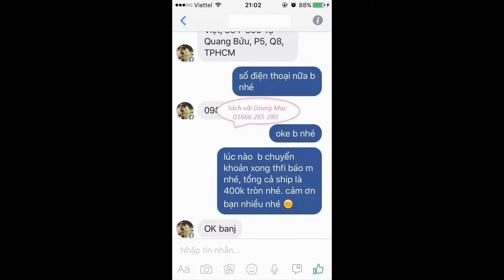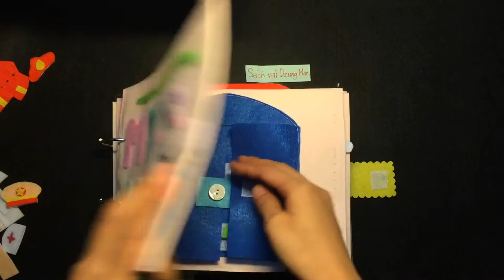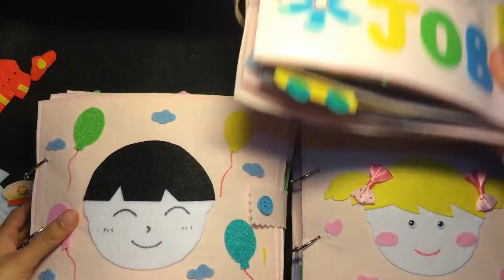Quiet book - Kids Dream Jobs - Đồ chơi sách vải cho bé từ 1 đến 6 tuổi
Quiet book - Kids Dream Jobs - Đồ chơi sách vải cho bé từ 1 đến 6 tuổi | by Dzung Mac
5 - how to make Carnation paper flower - cách làm hoa cẩm chướng bằng giấy gói bánh danisa
4 - How to make Orchids paper flowers – Cách làm hoa lan hồ điệp từ giấy nhún
2 - Quiet book / Sách vải - đồ chơi thông minh của bé Hoàng Lâm 3 tuổi | by Dzung Mac
3 - Đồ chơi thông minh cho bé 1 tuổi 2 tuổi - sách vải - quiet book | by Dzung Mac